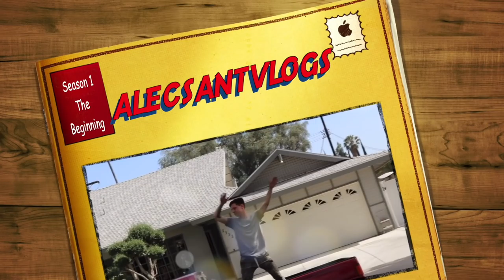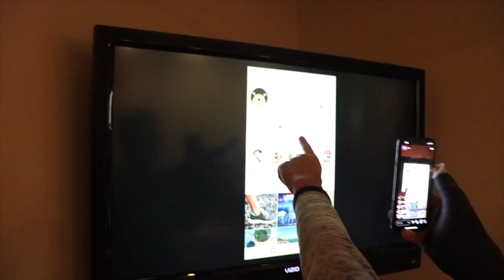I MADE IT ON TV!